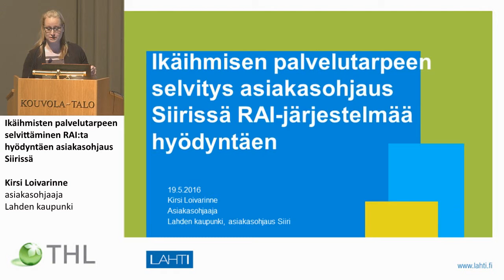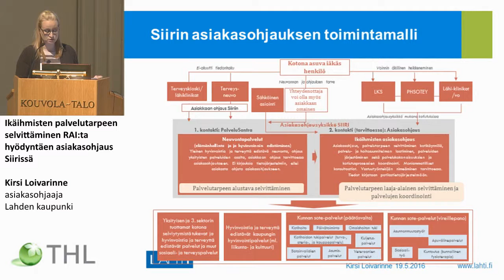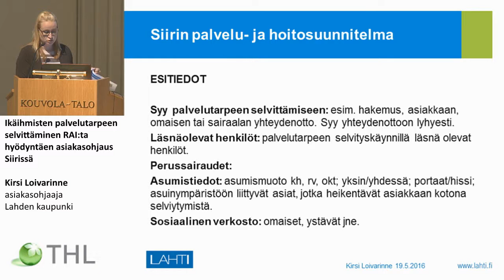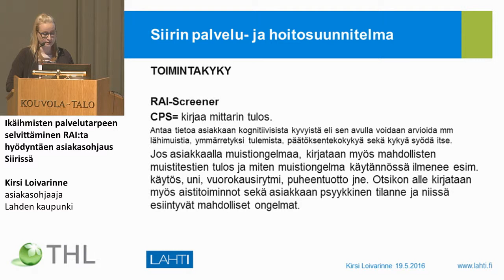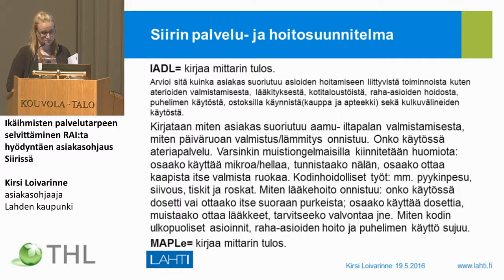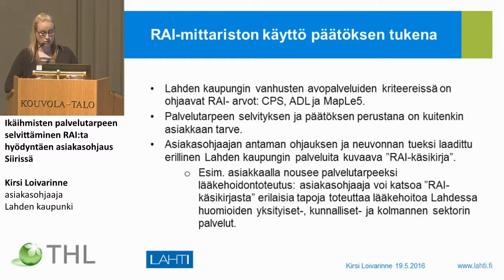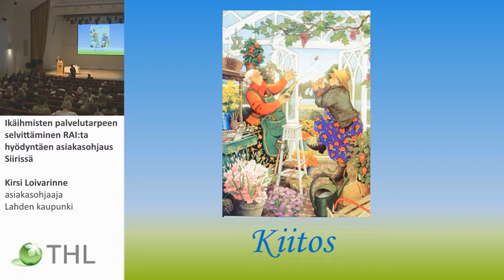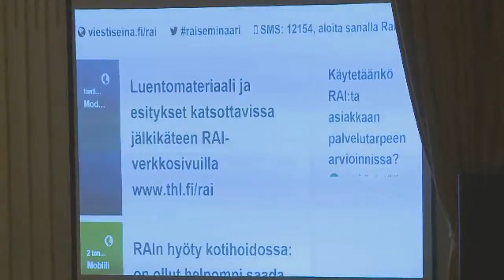Ikäihmisten palvelutarpeen selvittäminen RAI:ta hyödyntäen, Kirsi Loivarinne, Lahti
OSAANKO TARJOTA JUURI OIKEAA PALVELUA ASIAKKAALLENI
 – LAADUKKAAT JA TARKOITUKSENMUKAISET PALVELUT RAI:N AVULLA
 Ikäihmisten palvelutarpeen selvittäminen RAI:ta hyödyntäen asiakasohjaus Siirissä
 Kirsi Loivarinne, asiakasohjaaja, Lahden kaupunki